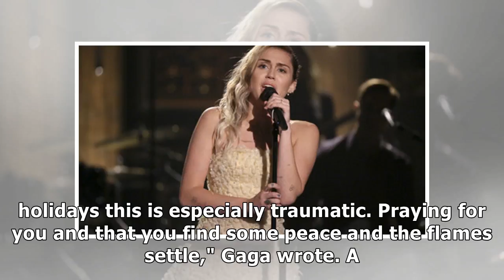Justin bieber vows to help california wildfire victims